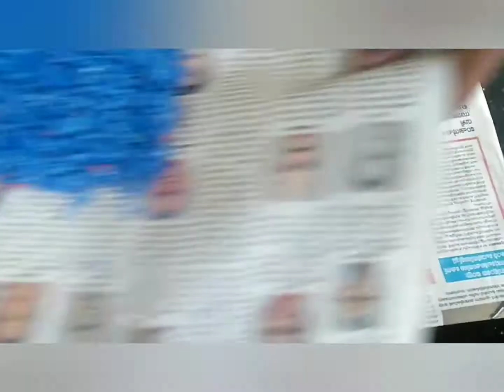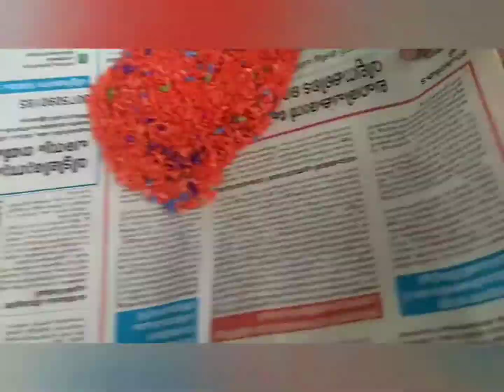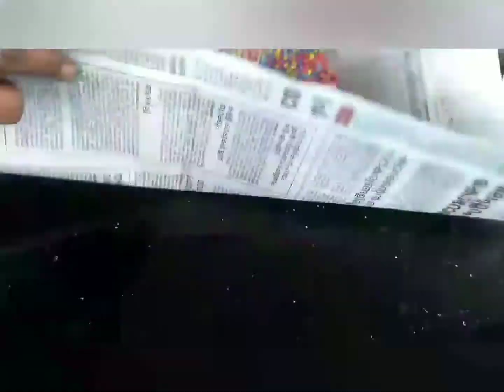Bottle Art with Spoiled rice. #5 Minutes Easy craft by Nandu's VLOG#..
Here I will be showing
  How to make a bottle art with old/spoiled rice

     And my brother's & mother's account too